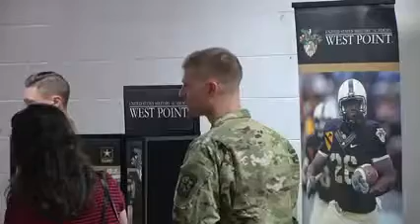Senator Capito Hosts Academy Day in Oak Hill - WOAY